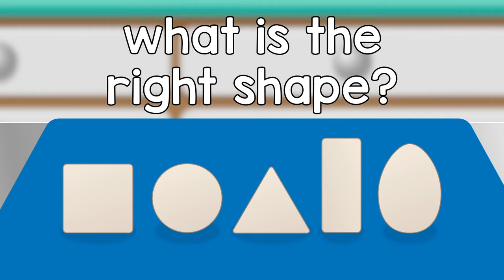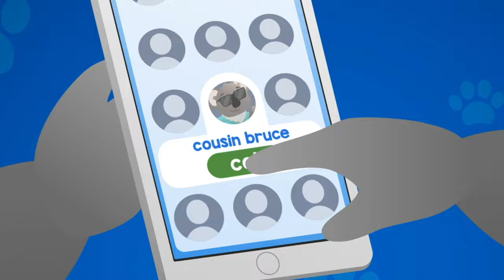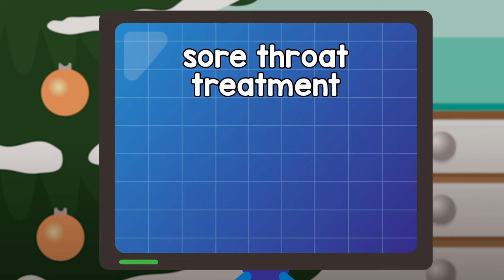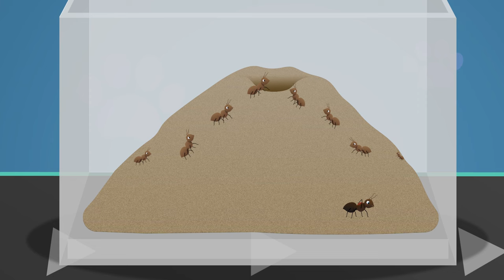Henrietta Hen 🐔 | Doctor Poppy - Animals For Kids | Cartoon Animals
Henrietta Hen and lots of other animals visit Dr Poppy's Pet Rescue Centre. Henrietta the chicken has forgotten what shape egg to lay so it's up to Doctor Poppy the Vet to help her and learn shapes and all about animals in these learning videos for children.

Videos in this compilation:

00:00 Henrietta Hen
02:14 Shane The Koala
04:59 Share The Load
06:54 Lucy The Goldfish V2
09:09 Gordon The Hamster V1
10:51 Uma the Flamingo
12:19 Twinkle The Robin V1
13:36 Sally The Snake
15:36 Sleep Tight Song
17:54 Tau the Lion
21:33 Stick Insect
22:55 Joe the Stick Insect
25:31 Twinkle The Robin V2
26:47 Egg Shape Song
28:19 Oni The Ostrich
29:38 Kwama the Chimpanzee
32:18 Chilly The Penguin
33:15 Nice and Clean Song
35:25 Dalia the Crocodile
37:14 Boris The Puffer Fish
38:44 Cecil The Snail
40:07 Chilly The Penguin
41:56 Cling On Don't Let Go
43:21 Felix The Tortoise
44:43 Lilly The Beagle
46:16 Bobo the Hippo
47:23 Issa the Hyena
48:57 Alice The Ant
52:04 Jake The Spider
53:47 Colours Of The Rainbow